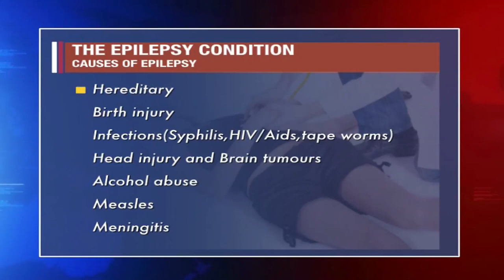HEALTH FOCUS: Epilepsy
An eighteen-year-old epileptic woman in Masaka district is nursing severe burns after she got convulsions next to a fireplace early this year.
The burns have scarred the young woman's face and shattered her academic future. Solomon Serwanjja takes a look at epilepsy in this weeks Health Focus.